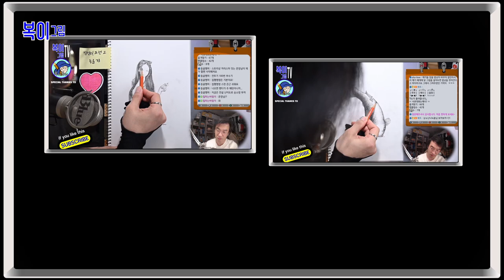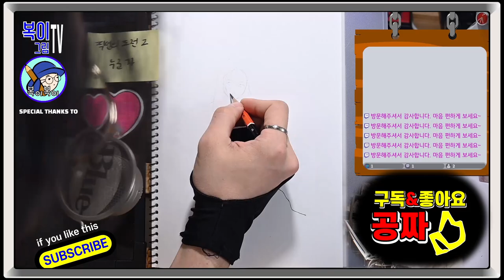복이복이의 그림그림 모아복이_직선의 도전_1~3